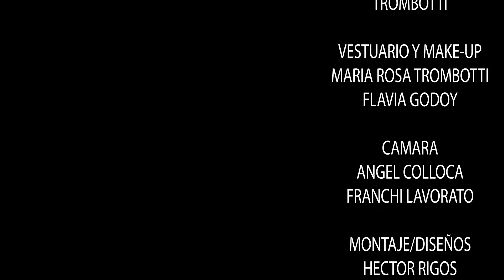HOMENAJE A LUIS BUÑUELO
CAPITULO 7 T3